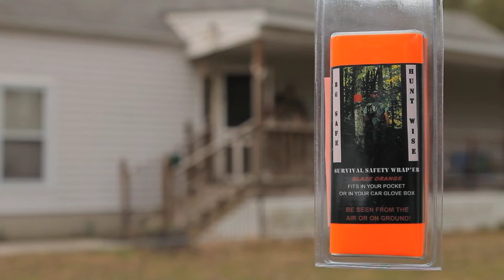SAFETY WRAPER promotional video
The SAFETY WRAPER, designed by Walter Raper, is a simple and effective blaze orange signal for hunting and hiking safety.  This video was produced by Neil Grochmal.  The cast consists of Randy (sorry, I never got your last name), Danielle Bulla, Sheila Lee, Greg Smith, and Ray Remillard.  The crew was David Almeleh, Evan Martin, Sherry Ward, and Walter Raper.